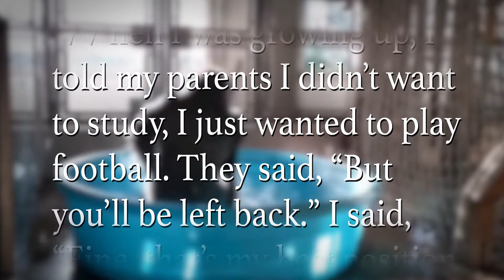Jerry Thoughts: Left Back